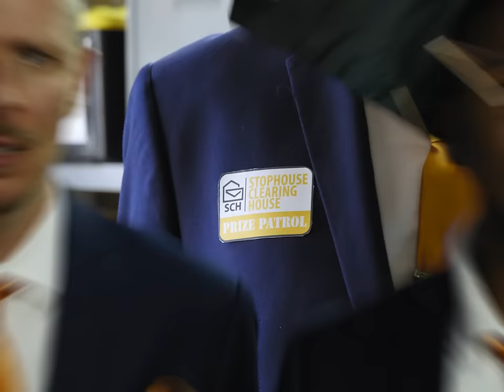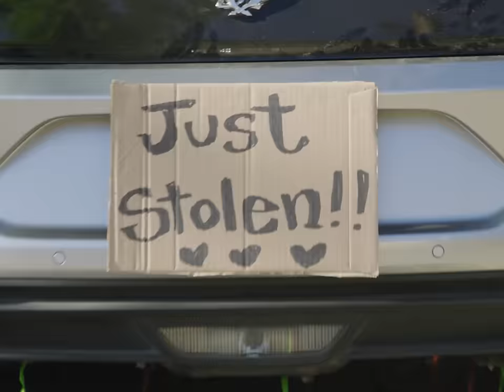PROF - Pay Day feat. JonRay (Official Music Video)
VIDEO CREDITS –
Director / DP / Editor: Tomas Aksamit
Executive Producer: Mike Campbell
Producers: Colton Otte, Mike Campbell
Production Assistant & Documentation: Sam Shetka

SPECIAL THANKS –
Travis & Dan, Evan Parker, Dillion Parker, Jeaning & TJ Goetch - you guys are the best!

SONG CREDITS –
Written & Performed by Prof & JonRay
Production by Prof